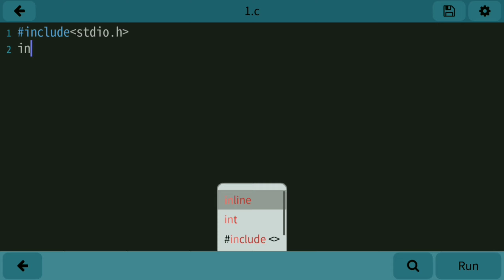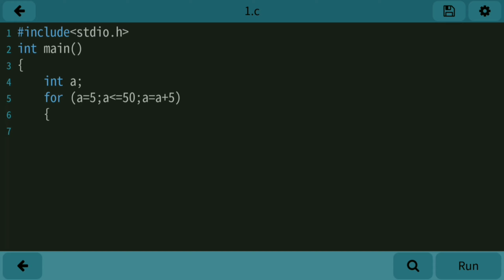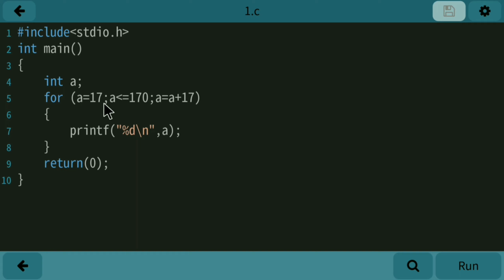Program for print table use of for loop in C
In this video we discussed how to write a program in C for print table use of for loop.